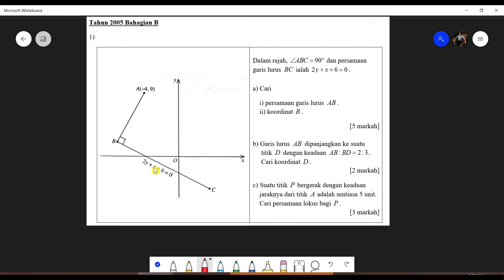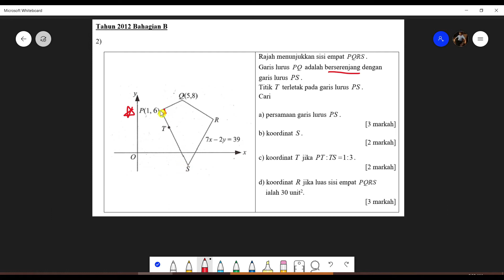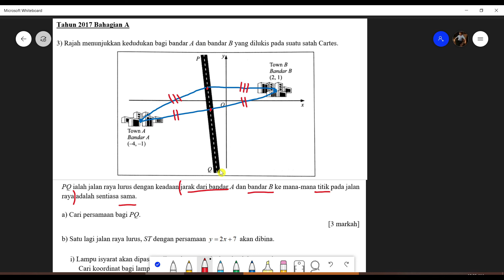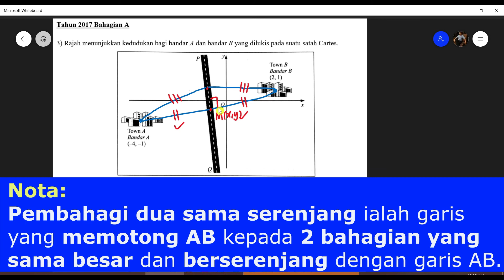Cara untuk Mendapatkan Markah Penuh dalam Geometri Koordinat | Soalan Sebenar SPM (Kertas 2)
Dalam video ini, kita akan membincangkan 3 soalan sebenar SPM yang paling popular (Kertas 2) dalam topik Geometri Koordinat. Kita akan fokus pada soalan kertas 2 sahaja. Jika anda ingin belajar cara-cara untuk menjawab soalan kertas 1, maka anda boleh menekankan pautan yang berikut.

Kita akan membincangkan konsep berserenjang, iaitu hasil darab kecerunan dua garis lurus sama dengan -1. Kemudian, kita akan belajar cara untuk membentuk persamaan garis lurus, iaitu menyediakan 2 maklumat penting iaitu satu titik yang terletak pada garis lurus serta kecerunan garis lurus tersebut. Selain itu, kita akan belajar cara untuk mencari koordinat titik persilangan antara 2 garis lurus, iaitu dengan menggunakan persamaan serentak. Bukan sahaja itu, kita juga akan membincangkan soalan yang berkaitan pembahagian tembereng garis dengan menggunakan  kaedah pendaraban silang. Kaedah untuk membentuk persamaan lokus (bulatan) juga ditunjukkan dengan sistematik, iaitu dengan penggunaan rumus jarak. Di samping itu, kita juga akan menggunakan rumus luas poligon untuk menghitung koordinat dalam soalan. Cara untuk mencari pembahagi dua sama serenjang juga ditunjukkan dengan sistematik. Akhir sekali, kita akan belajar kaedah untuk menentukan garis lurus manakah yang melalui titik yang diberikan, iaitu dengan menyemak sama ada koordinat itu memuaskan persamaan garis lurus yang diberikan.

Untuk memastikan jawapan akhir adalah tepat, saya juga berkongsikan cara untuk menyemak jawapan untuk soalan tertentu. Sebagai contoh, kita akan melihat pada gambar rajah yang diberikan/dilakarkan untuk mengenal pasti sama ada jawapan kita adalah logik. Penggunaan kalkulator juga ditunjukkan dengan baik supaya anda dapat mengoptimumkan penggunaannya.
Jadi, pastikan anda menontonnya sehingga tamat!

0:00   Welcome to THEW MATHS channel
0:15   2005 K2 Bahagian B
          (Persamaan garis lurus;
            koordinat titik persilangan;
            koordinat dalam
            pembahagian tembereng garis;
            lokus bulatan;
            rumus jarak)
22:27  2012 K2 Bahagian B
           (Persamaan garis lurus;
             koordinat titik persilangan;
             koordinat dalam
             pembahagian tembereng garis;
             cari koordinat diberi luas sisi empat)
40:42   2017 K2 Bahagian A
            (Cari persamaan pembahagi dua
              sama serenjang;
              koordinat titik persilangan;
              menentukan garis yang melalui
              suatu titik)
51:34   Share, Subscribe, Like &

Jika anda mempunyai sebarang soalan, sila komen di bawah. Saya akan cuba membantu anda secepat mungkin.

Semoga maju jaya!